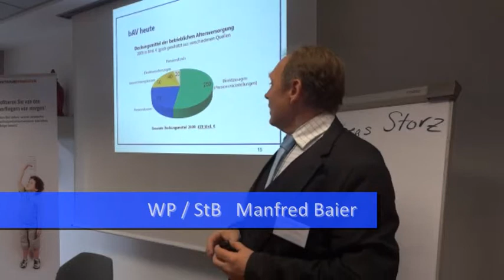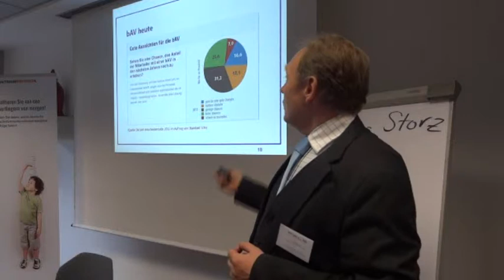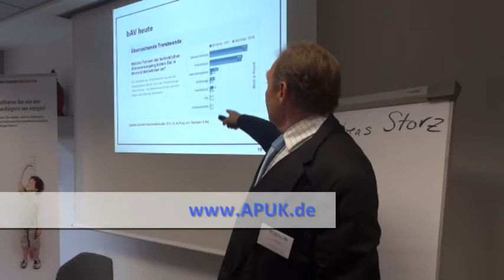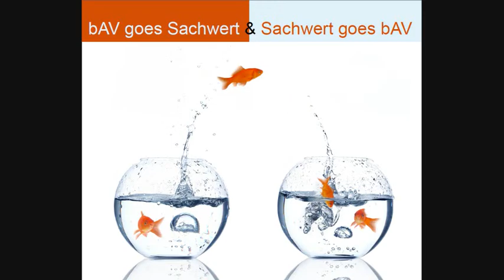Statistiken und Umfragen zum Thema bAV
Dies ist ein Ausschnitt aus einem Vortrag von (WP/StB) Manfred Baier bei der Veranstaltung "BAV goes Sachwert - Sachwert goes bAV" in Ingolstadt.
Hier geht es um Statistiken und Umfragen zum Thema bAV.

Versicherungsfreie Lösungen wie die pauschaldotierte Unterstützungskasse als Modell zur Gewinnung von Liquiditätsreserven, Liquidität sowie zur Mitarbeiterbindung gewinnen immer stärkere Bedeutung und Nachfrage

Din Funktion und der Nutzen der pauschaldotierten Unterstützungskasse für alle Beteiligten ist denkbar einfach.
Durch Gehaltsumwandlung wird ein Teil der Vergütung nicht ausbezahlt.sonder auf den Renteneintritt verschoben, als Rente oder als Kapital, je nach Wunsch des Arbeitgebers.
Wirtschaftlich hat der Arbeitnehmer die Vergütung gestundet und erhält für die spätere Auszahlung zum Rentenbeginn einen ZIns vom Arbeitgeber.
Aus Arbeitgebersicht ist dies ein Darlehen vom Mitarbeiter, nämlich ein -
- sehr langfristiges (z.B durchschnittlich 30 Jahre bei 37 jährigen Mitarbeitern)
- sehr zinsgünstiges ( z.B zwischen 1,75 und 2,75 % nach Vorgabe des Arbeitgebers)
- absoliut Sicherheitenfreies Darlehen.

Aus Mitarbeitersicht ist es ein zu 100 % gegen Insolvenz gesicherter Anspruch mit einer Transparenten klaren Verzinsung vom ersten Euro an

Win-Win und Vorteile für beide Seiten.

vor dem Hintergrund der Bankenlandschaft, der Thematik Mitarbeiterbindung, der Unsicheren Staatsanleihensituation und dem Wunsch nach Krisenfestigkeit für das Unternehmen und wachsende Bankenunabhängigkeit ist dieses Thema verständlicherweise wieder in einem großen Aufschwung und starker Nachfrage von Unternehmen aller Größen, währen es bislang nur von Großunternehmen praktiziert und eingesetzt wurde.